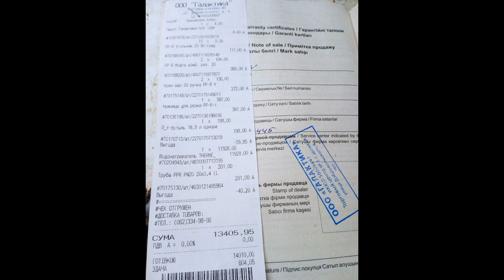Этот праздник оказался для волонтера и хвостиков с большими подарками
Домашний мини-приют "Собаки Семашко"

Материал для ролика взят из статьи: "Этот день для хвостиков приюта и волонтера стал настоящим большим праздником"